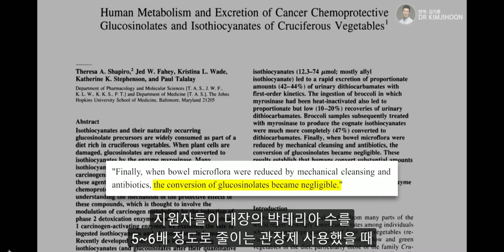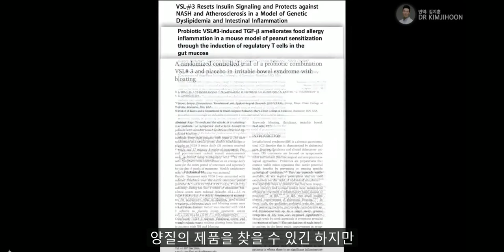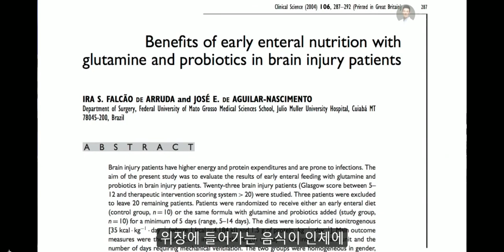항생제 사용은 글루코라파닌을 설포라판으로 전환시키는 능력을 없앤다. [제드페히박사 인터뷰 4편]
중요 포인트:
장내미생물균중 글루코라파닌을 설포라판으로 전환시키는 미로시나아제 효소 기능을 지닌 균이 존재한다.
항생제를 복용할 경우 글루코라파닌을 설포라판으로 전환시키는 기능을 잃게 된다.
즉 항생제를 자주 복용한다면 NRF2의 활성도가 줄어든다고 측정할 수 있다.
시장에 판매되는 유산균들은 설포라판 처럼 검증이 안된 상황이다.
Jed Fahey 박사는 유산균을 복용할 경우 위에 산성 환경에 소멸되지 않고 소장과 대장까지 전달되는 것을 의심해불 필요가 있다고 말한다.
Rhonda Patrick 박사는 임상실험이 풍부한 VSL#3 유산균을 추천한다.

한글로 설명된 브로콜리 새싹과 설포라판 섭취 방법에 대한 네이버 블로그와 영상

존스 홉킨스 Jed Fahey 박사의 강의와 Rhonda Patrick박사의 인터뷰:

Rhonda Patrick 박사 후원하는 방법:

Rhonda Patrick박사의FoundMyFitness채널은 오로지 시청자의 후원으로 훌륭한 컨텐츠가 제작됩니다. 여러분들의 작은 후원도 (예: $5 ) 박사님의 열정을 이어가는데 큰 도움이 됩니다.  아래 링크 방문 시 일시불 혹은 월 단위로 후원 가능합니다.